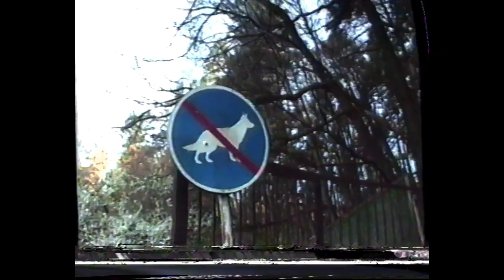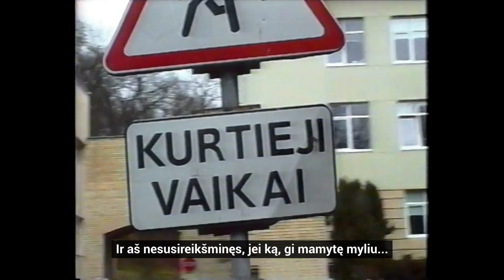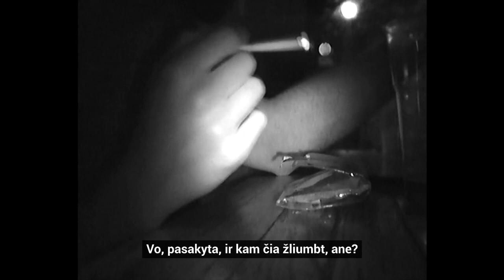savimyla - kaltinu, nu?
EP „malonu susipažint“ jau spotify platformoje!

3/5

Režisūra: Matas Petkūnas
Žodžiai ir instrumentalas: Matas Petkūnas
Mixed by: Jurgis Masilionis
Master by: Tomas Verbaitis

Ačiū Vilniaus Dailės Akademijai